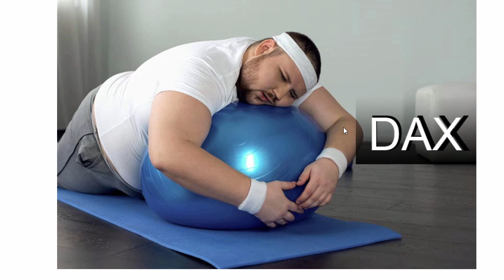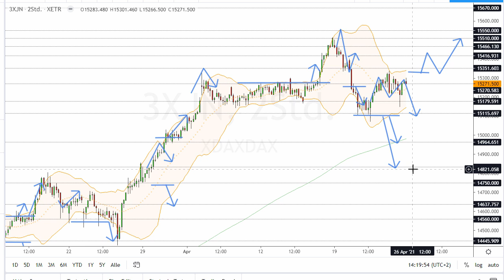Dax Analyse 26.04.2021